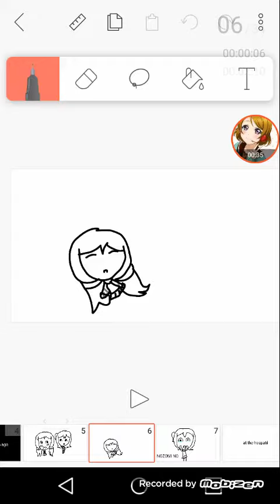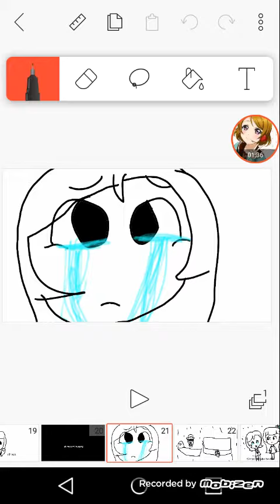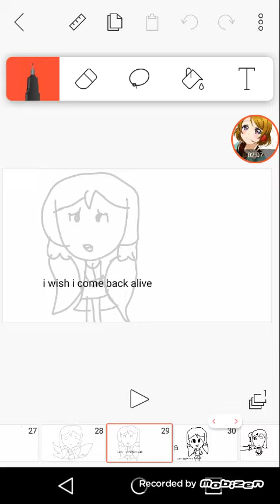Nozomi Lover (you might cry)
So i was working for probily 40 minutes. Poor Nozomi she was dead but now she alive and she got her new lover Honaka 😙